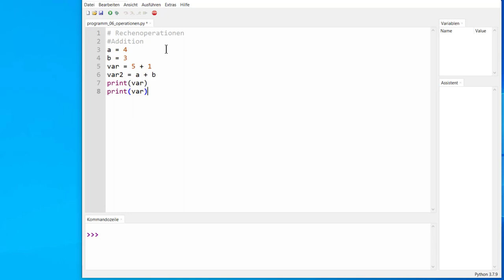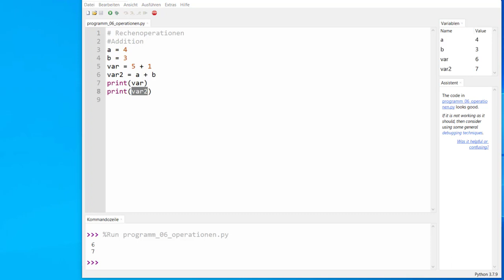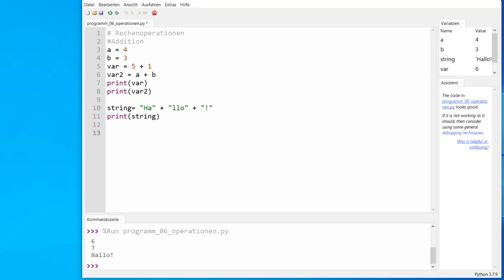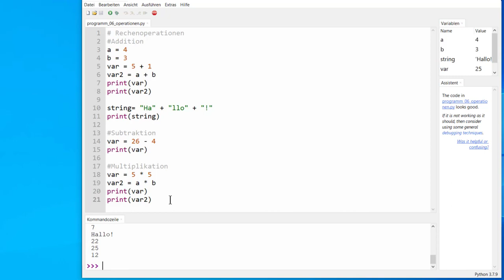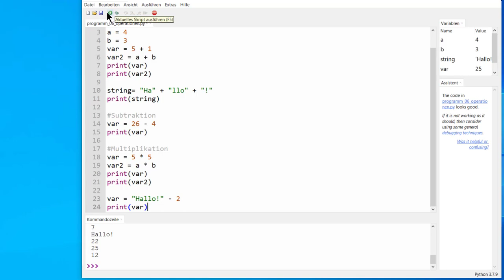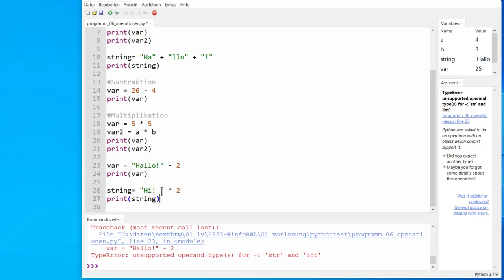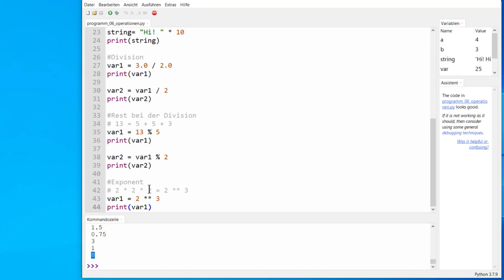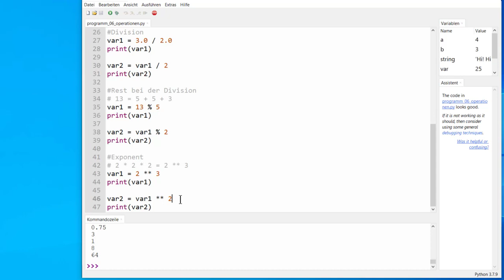Rechenoperationen in Python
Es wird erklärt, wie man in Python Addieren, Subtrahieren, Multiplizieren und Dividieren kann. Außerdem wird auch das Potenzieren und die Modulo-Operation gezeigt.